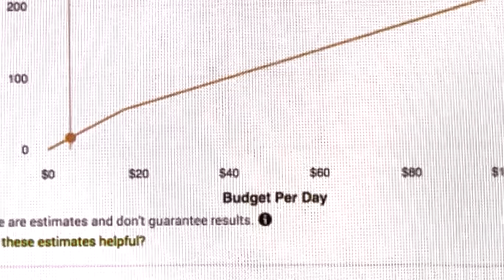Our Data Delivers Big: A Performance Marketing Career at Just Eat Takeaway.com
Our performance marketing teams work on a monumental scale to drive big impact with big data. We see the potential in meticulous detail and every single click powers us to achieve even more. Together with other like-minded experts, we use the best automation tools to test and find the right formula. A career in Performance Marketing at Just Eat Takeaway.com: Our Data Delivers Big.

We are Just Eat Takeaway.com, a leading global online food delivery marketplace, connecting consumers and restaurants through our platform in 25 countries with the vision to be the best food delivery company on the planet. But we do so much more than let people order food.

Find our more about a career in performance marketing at Just Eat Takeaway.com